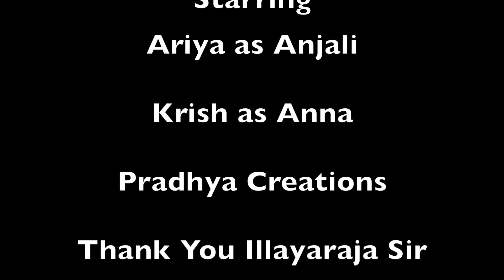Anjali Anjali Cover version : By Ariya Nair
Video Created by Popology
Pradhya Creations